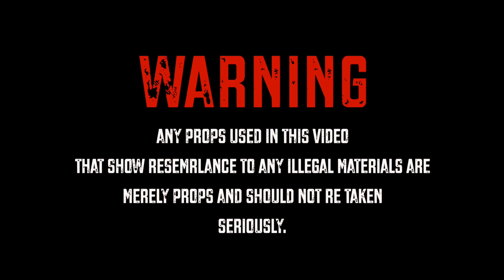DreCash x LilBill - Go Bad B** (MusicVideo)ShotBy